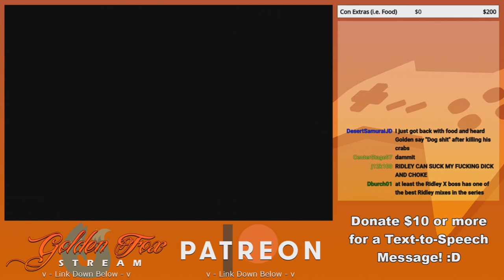GoldenFox Plays Metroid Fusion Pt. 9